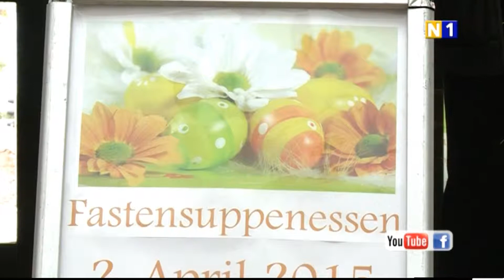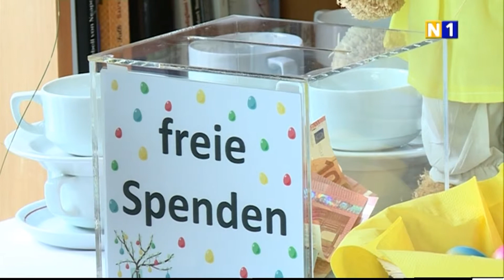Fastensuppen-Essen in Brunn am Gebirge